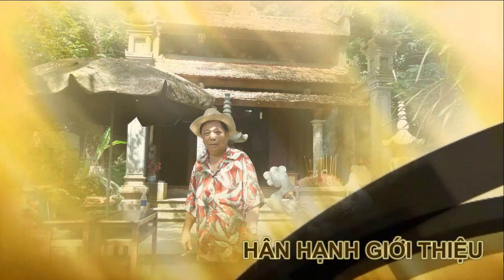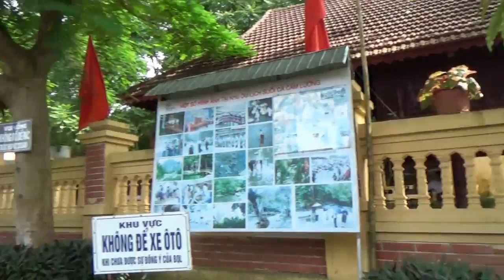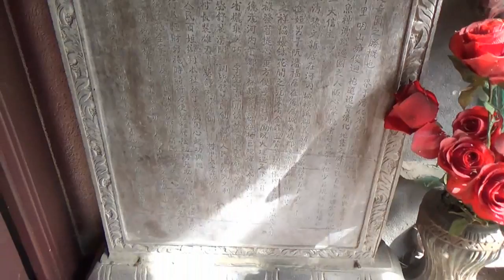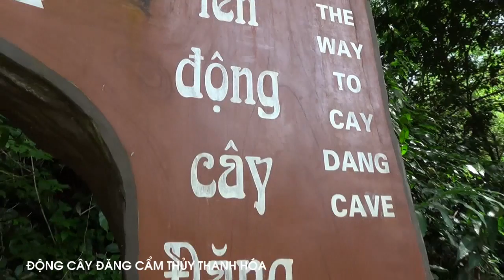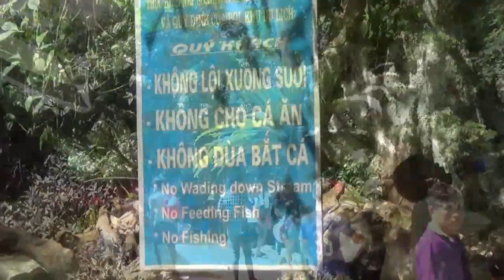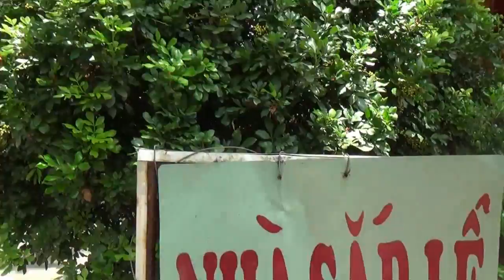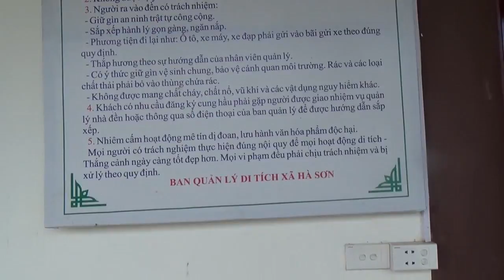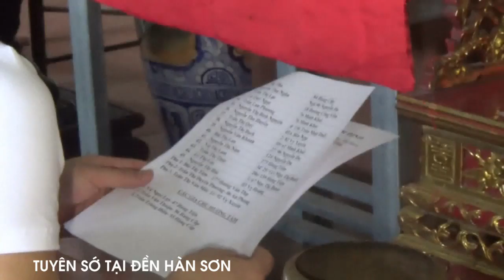Du Lịch Khám Phá Suối Cá Cẩm Thủy , Sầm Sơn 2016 , Tập 1